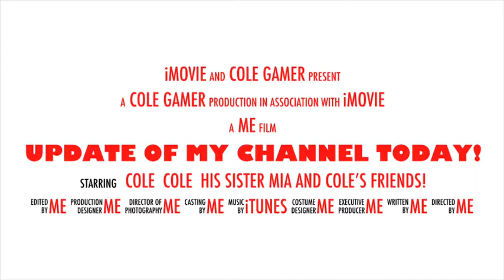Update Of My Channel Today! (Official Trailer)